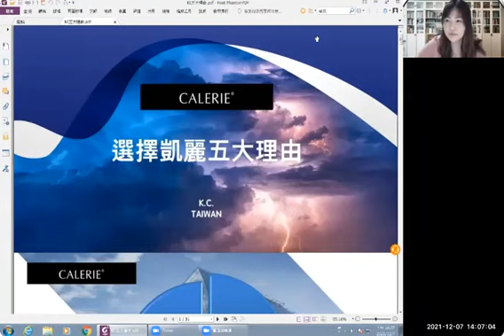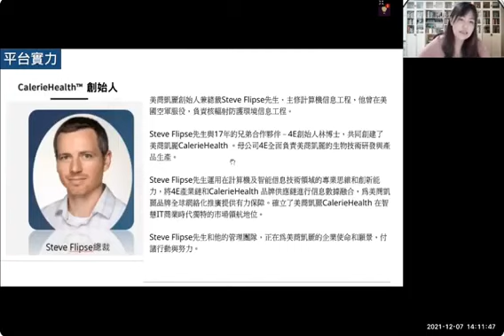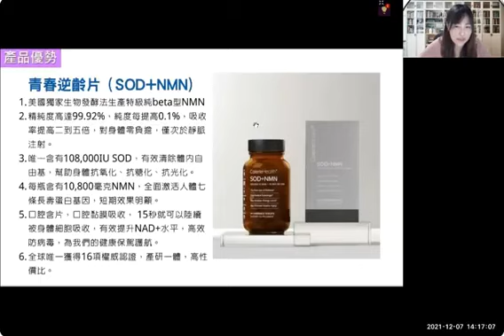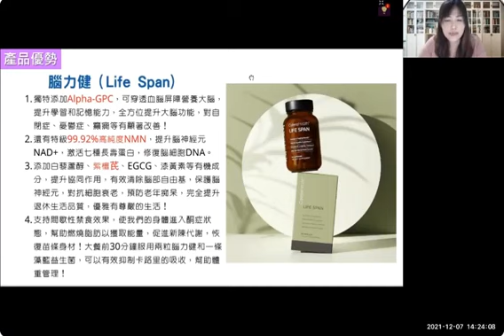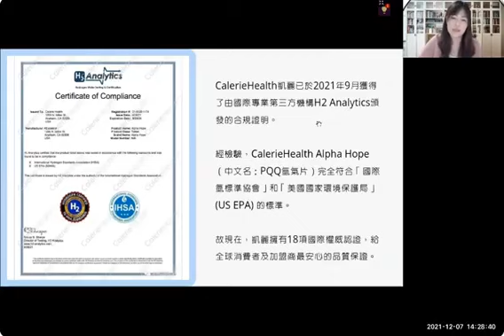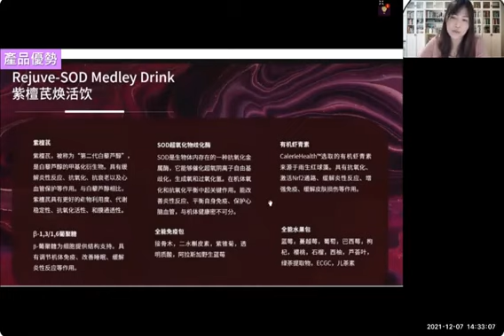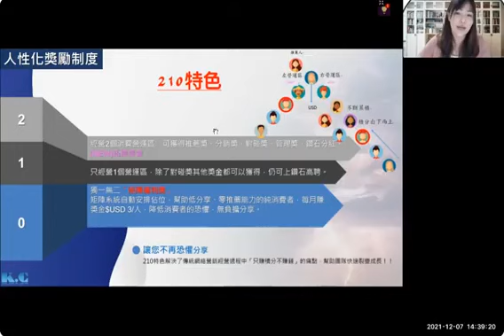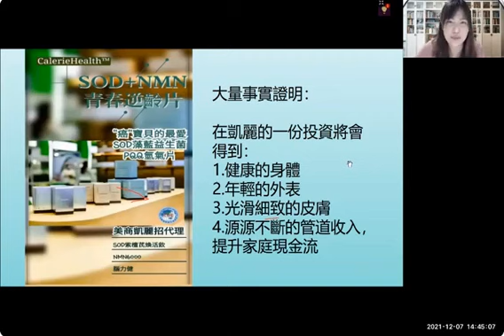最愛美的華航空姐靜芳老師分享對凱麗的看見#PDR#SOD#NMN#PQQ#益生菌#美商凱麗#大健康產業#長期主義#平衡共生#品質保證#效果超棒#制度創新210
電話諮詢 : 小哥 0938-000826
🍒選擇比努力重要🍒
💥千載難逢的機遇💥
💥後疫時代，新趨勢，新產品，新模式，新機遇❗️
🌐絕佳跨境電商凱麗[強]非常值得認真瞭解❗️
🌐美商凱麗🙏誠信務實👍實力強大🛫時機絕佳💰制度創新💥耀入世博🎀榮登藥典🎁安全高效🎈氫元保健(PQQ氫氣片)🥇獨家專利💪自主研產❗️
🔺FDA合法在美國出售
🔺verified非轉基因認證：自然加工而成非基因培育
🔺IHSA:符合國際氫標準協會的氫標準
🔺made-in USA:美國生產製造
🔺c-GMP:符合美國FDA cGMP法規藥廠製程認證單位
🔺清真認證 :是由更有符合伊斯蘭教對食物嚴格規範合法性的 HALAH認證。不含酒精、豬製品、動物大體的成分為全球1/4伊斯蘭教回教徒可使用的認證。
🔺vegan嚴格素食認真：不含蛋奶不能有任何動物原料。
🔺Imformed-Choice和 Imformed-Sport有這2個標誌的膳食補充品絕對不含無興奮劑及違禁物質純淨補充品
這是由 英國百年認證機構LGC 所發佈的。LGC本身是第一家與 國際奧委會 合作的檢測機構。這真的是最高等級的安全保障
🔴SUMMIT：第三方實驗室檢驗 4E公司NMN原料純度大於99.9%達到行業頂級標準！
🔴凱麗眾多產品列入美國醫師藥用指南內這代表產品一定要有效。
美國醫生用藥指南PDR =保證+有效+人體吸收~
🔴凱麗致力於推動全球個人和家庭的健康與幸福。並倡導*長期主義平衡共生*的品牌價值觀創立抗衰老始於細胞健康的品牌理念，專注在細胞級抗衰老產品的研發與實踐。
🔴產品落實在清調補抗的機制上！
清：PQQ氫氣片：細胞排毒
調：藻藍益生菌：腸態年輕
補：腦力健：健腦抗衰老
抗：NMN紫檀芪、提供細胞能量，激活7條長壽基因
全方位的幫助全球人類健康
🔴SUMMIT檢驗證書
🔴凱麗產品列入PDR的證明！醫師藥用指南！
可以到PDR的網站去查詢🔍
🔴要進入PDR必須要
❶產品必須真正有效
❷必須用製藥級標準來製造
❸營養素必須在45分鐘內被人體吸收